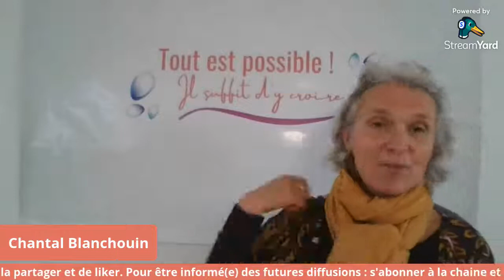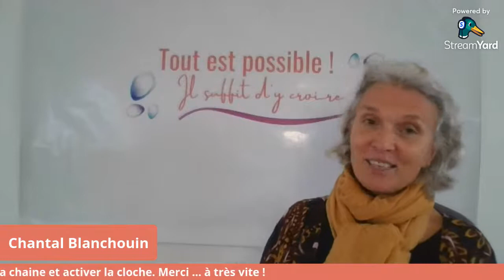Coaching Alchimique & Annales Akashiques : Anne nous parle de ce subtil mariage.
Anne Texereau est coach en développement personnel. A la croisée des sagesses anciennes, de la psychologie humaniste, de la thérapie et de la physique quantique, Anne accompagne les personnes sur leur chemin d’évolution. Elle pratique le Coaching Alchimique associé à la Lecture des Annales Akashiques. Ces deux pratiques associées s’harmonisent et s’alchimisent pour aider les personnes qu’elle accompagne dans leur développement et leur évolution.
Anne a à cœur d’accompagner toutes les dimensions de l’être pour réveiller la puissance et les talents de chacun(e).
Elle accompagne pas à pas pour enlever les petits et gros cailloux dans « la chaussure », pour ouvrir des portes, pour transformer en or tout ce qui plombe, pour révéler et réveiller souveraineté et plein potentiel.
Anne aime à défricher l’invisible pour révéler le "Très-Or" caché en chacun(e) de nous.
Sophie Pothier vient témoigner de cet accompagnement à la 20ème minute.

Mes passions :
Mettre en lumière tous ceux qui contribuent à notre bien-être et celui de la planète.
Donner du sens à mes expériences et les partager.
Transmettre mes pratiques de Yoga et de Connaissance de Soi.
Paix et Joie dans votre cœur ...